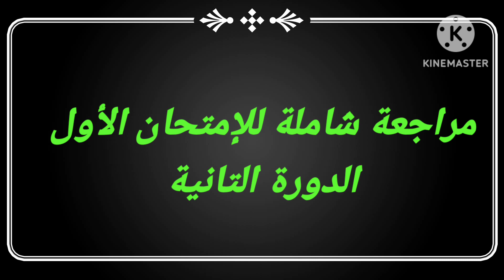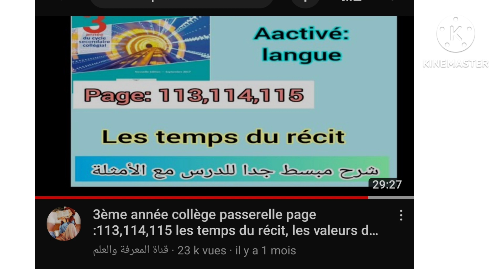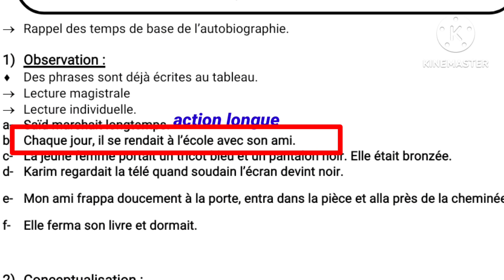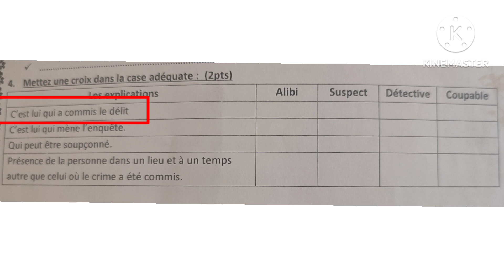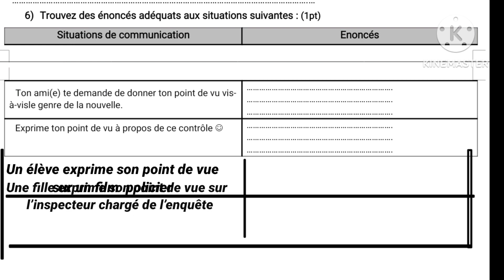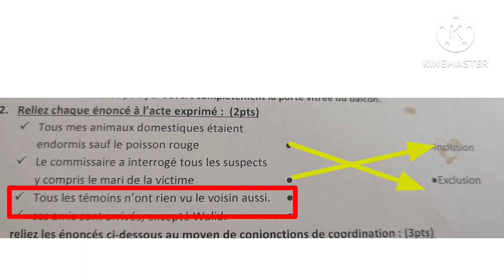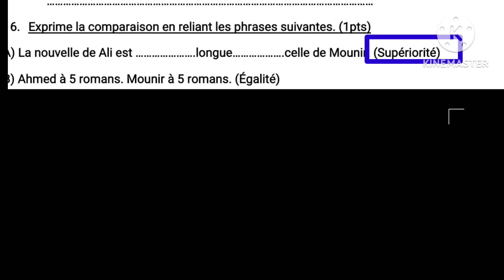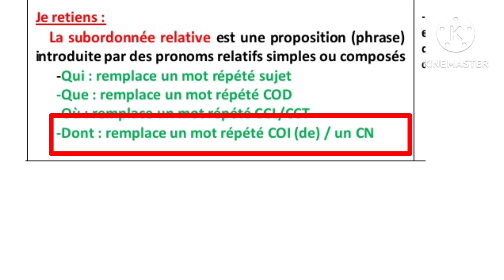3ème année collège passerelle مراجعة شاملة جميع الدروس لي غادة تكون في الفرض الأول الدورة التانية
إمتحانات الثالثة إعدادي الدورة الأولى

تعلم الفرنسية_اون_لاين
cours francais en ligne
scribens anglais
apprendre la langue française
turque francais
podcastfrancaisfacile
reverso ortho
reverso orth
françaisfacile
point fle
langue française
la langue française
reverso anglais
larousse anglais
francai
espagnole francais
lycee francais
lycée français
larousse italien
orthogr
orthographes
orthographique
communication progressive du français
reverso gratuit
reverso français italien
reverso russe
reverso italien
anglais arabe
reverso italien français
lexilogos anglais
reverso allemand
chinois francais